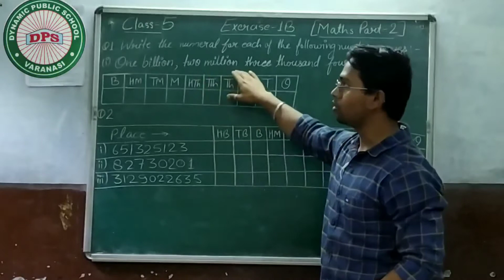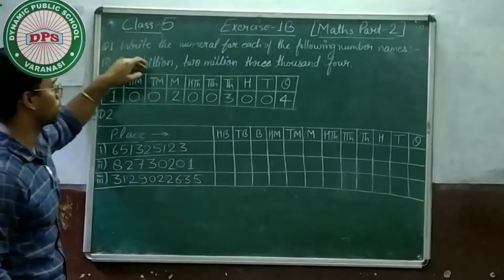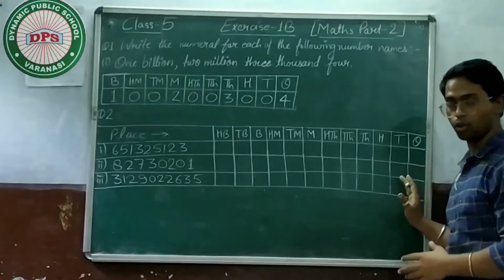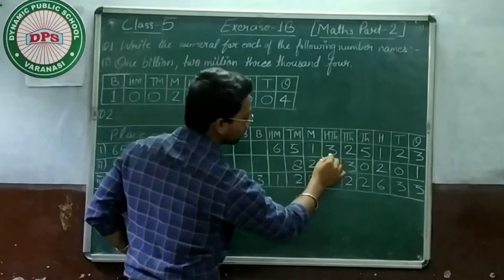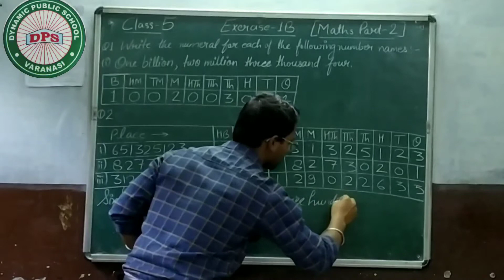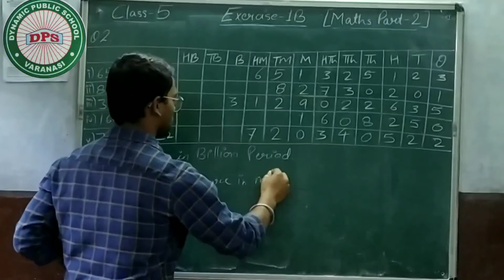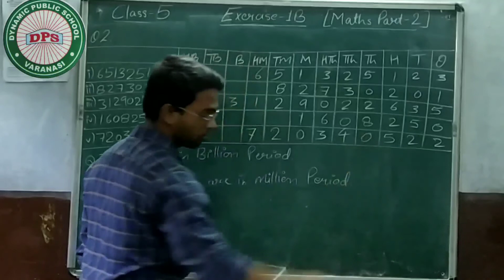Class 5 maths (Exercise 1B) part 2